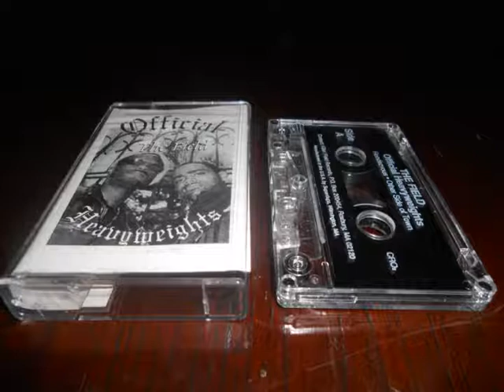The Feild - Heavyweights-Snippet-1997-Boston,MA-Tape Only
Super Dope Tape Only from Boston,MA
Hella Dope For East Coast
1997 Killing Feild Music